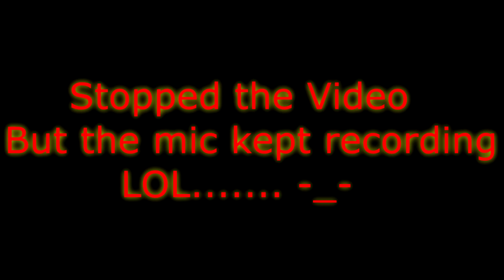UFC 2 Knockout mode - Sibling Rivalry (MUST SEE!)